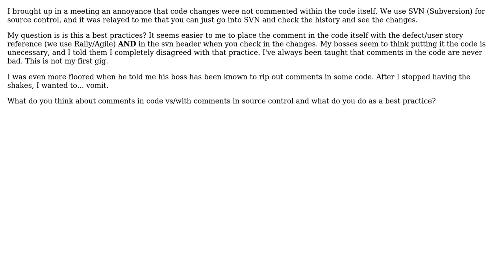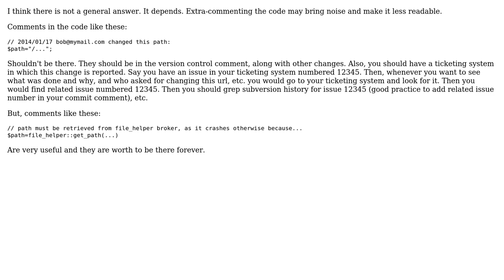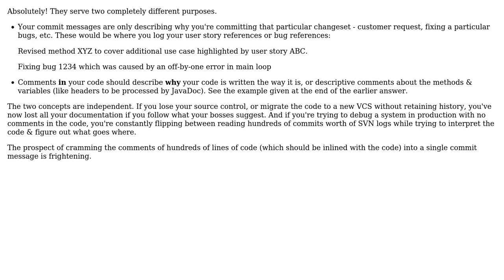Software Engineering: We use subversion - Should we place comments in my code anyways?